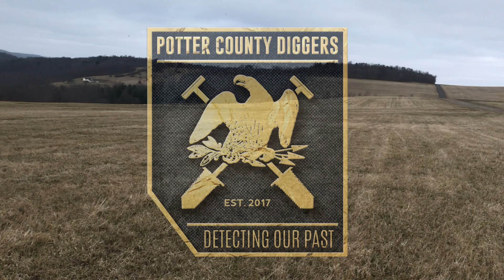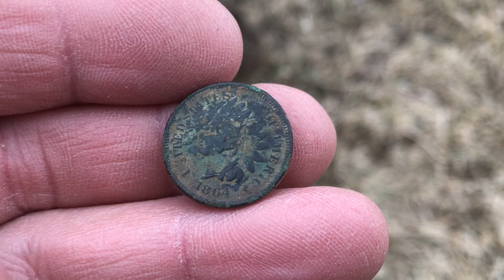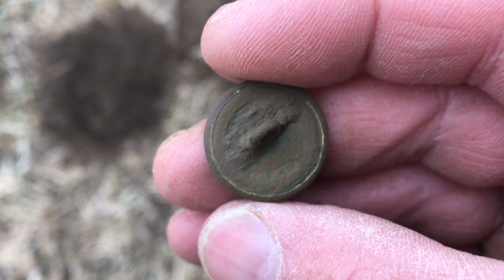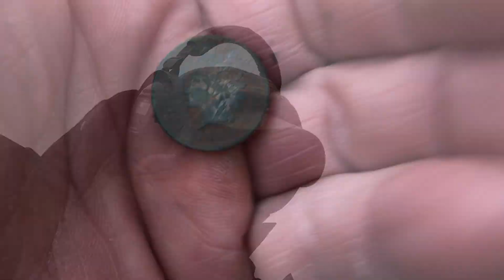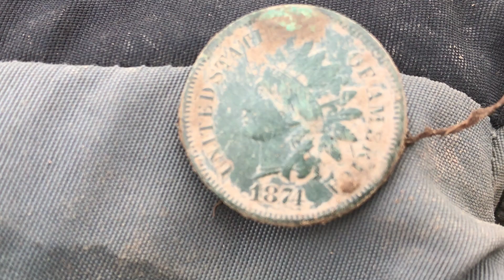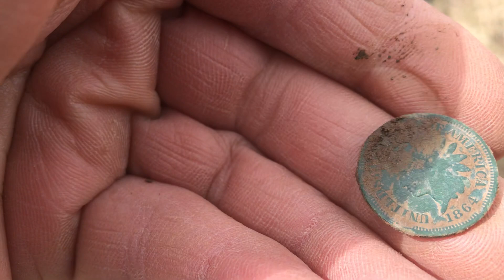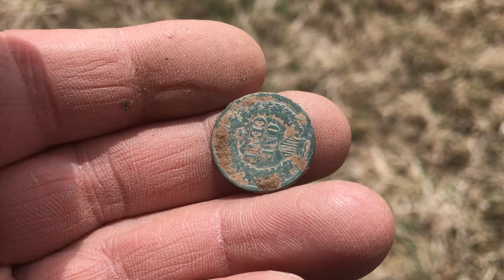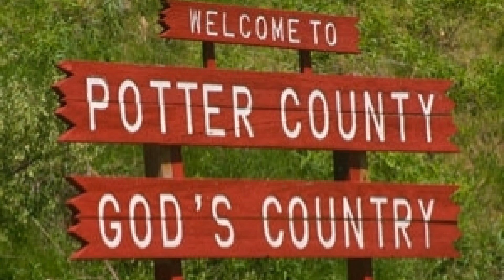Metal Detecting Pennsylvania 1860s Farm Fields! Awesome Day!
Metal Detecting Pennsylvania 1860s Farm Fields! We find plenty of old coins and relics on this very cold day in the Pennsylvania mountains!    And had a lot of FUN!
We were metal detecting farm fields where two farm homes once stood..

Join Potter County Diggers as we hunt different home sites, from old farm sites, cellar foundations in the woods, old homes still standing, including the lumber ghost towns!

We find several Indian head pennies and a few relics while

treasure hunting and metal detecting several old home sites in Potter County Pennsylvania.

Potter County Diggers enjoy exploring the history of our small county in North Central Pennsylvania...

Through metal detecting and treasure hunting.  We like finding old stuff..  From US silver coins to Conestoga bells and crotal bells!

Follow our short journeys and trips while treasure hunting through out Potter County, the state of Pennsylvania, and also in New York State to see what we uncover next through Relic Hunting, Treasure hunting, and Metal detecting..

Its not always gold and silver.  Most of what we find was used by our generations past.   To include suspender clips that held their pants up to toe taps that repaired their shoes for another years service in the tannery's or farm fields.   Were always finding old coins!!

We all lead busy lives and will try to get one video produced a weekly, but come winter we will slow down a tad.  We are all able to help out with your metal detecting questions.   Ask away!  Who knows..  We may use your question in an upcoming video!

Gopro 5
Iphone 7

XP Deus
Garrett AT Max
Teknetics T2
Makro Anfibio

Whites Bullseye TRX Pinpointer
Garrett Pro-Pointer AT Pinpointer
Garrett Pro-Pointer II Pinpointer
XP MI-6 Pinpointer

RNB Battery Pack

Predator Ranger Shovel
Lesche Sampson Shovel
Team ATC NX-5 Shovel

Lesche Hand Diggers

Relic Elite (Omega Mill) Pouches
Gray Ghost Catch All Pouches

GAIA GPS